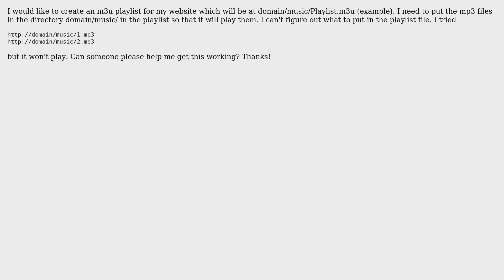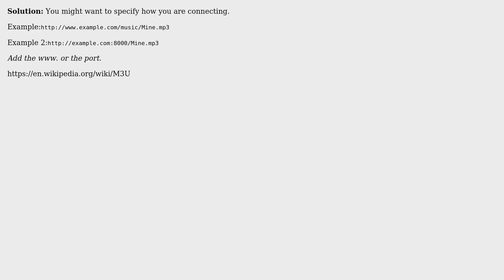Create a M3U Playlist With MP3 Music Files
With thanks & praise to God, and with thanks to the many people who have made this project possible! | Content (except music & images) licensed under cc by-sa 3.0 | Music | Images & others | With thanks to user krich user Josh and the Stack Exchange Network Trademarks are property of their respective owners. You are responsible for your own actions.